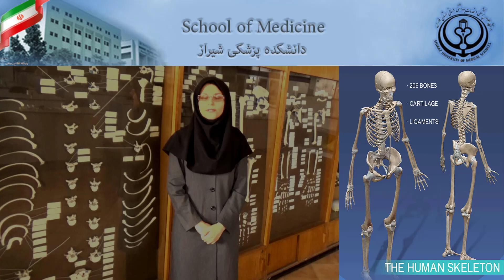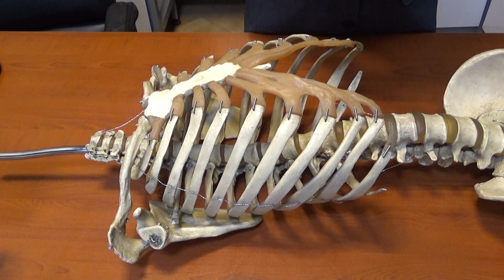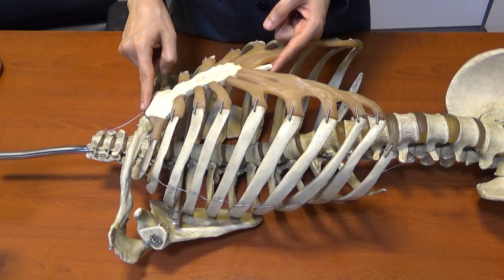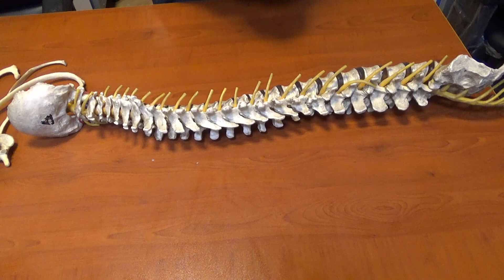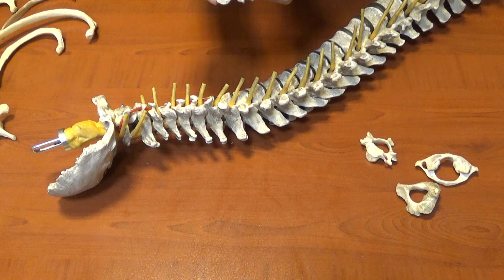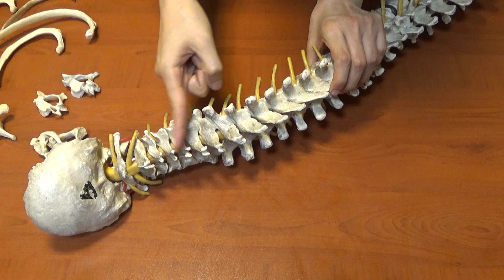۲. استخوان شناسی قفسه سینه و مهره ها